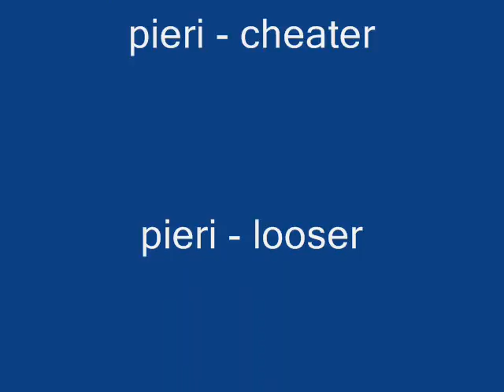F*cking cheater - pierinolapeste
Mines - 3 vs 3. pierino use speed gear and after few mins I play alone.